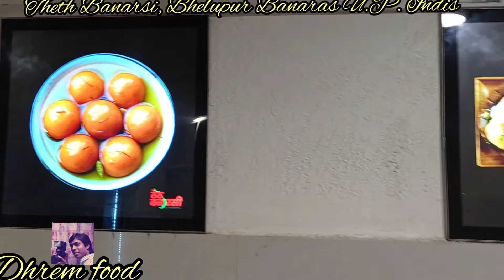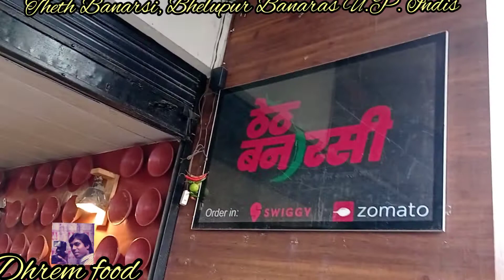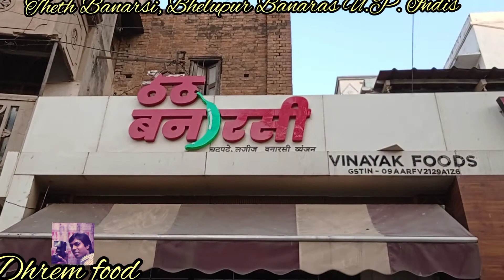Theth Banarasi Ke Dahi GulGappe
Theth Banarasi Ke Dahi GulGuppe.

Hello Dhrem Food To Our Channel. In Today's Video We Cover "They Banaras ke Dahi Gulgappe" At  Belupur. You  Should Definitely Try It .